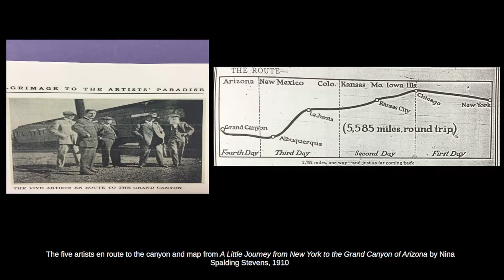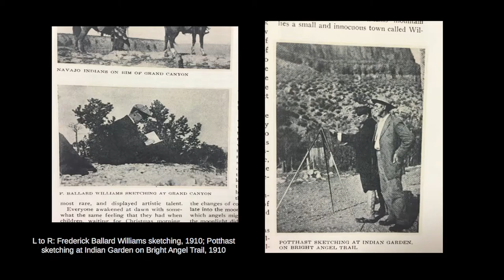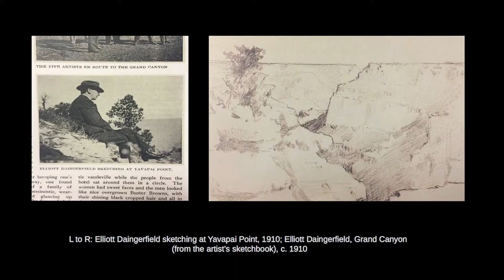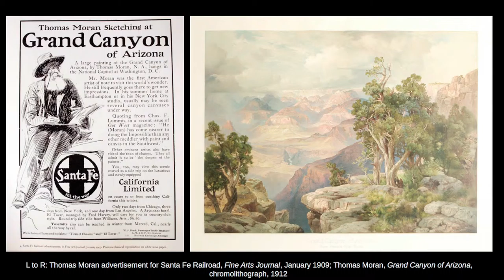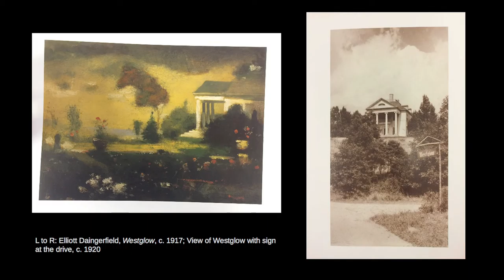Art Wise: Erin Corrales-Diaz on Elliott Daingerfield (2/2)